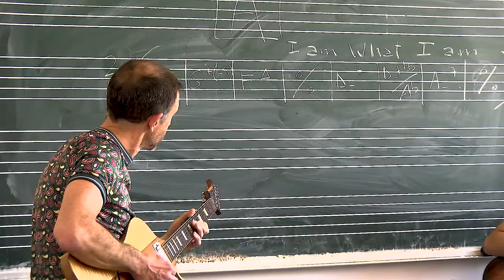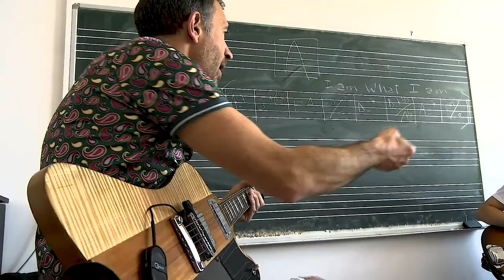15 години Музичка Академија – еминентен музичар од Франција одржа мастер час на студентите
Антоан Симони од Франција одржа мастер час пред студентите од Музичката академија на УГД. Симони е врвен џез музичар кој има настапувано низ целиот свет, а овојпат студентите на УГД имаа можност неколку дена да ги слушаат неговите предавања и заедно со него да музицираат.
 На мастер часовите на Симони присуствуваа студенти од Џез одделот, но имаше интерес и од студенти од другите студиски програми.
 Музичката академија често е домаќин на еминентни музичари од целиот свет кои го пренесуваат знаењето на студентите од УГД.